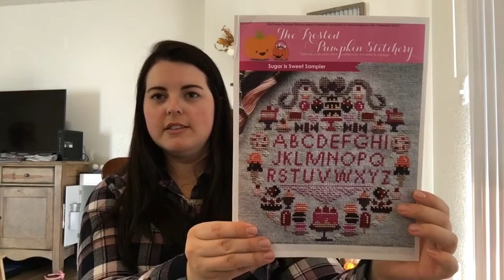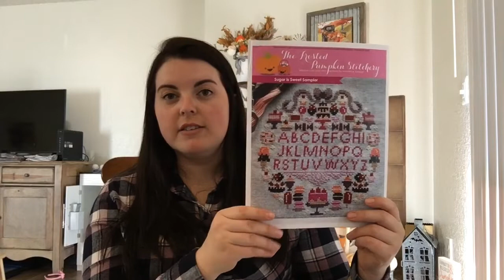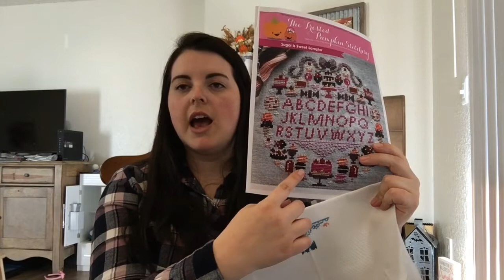FLOSSTUBE 5: CHRISTMAS IS COMING!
Welcome to Episode 5 of my Flosstube!

Thank you for taking the time to watch my Flosstube. I share a lot of progress pictures and videos on Instagram and Instagram Stories. I also have a lifestyle blog about all the things, not just cross stitch.

WIPs
1. Hello Deer by Caterpillar Cross Stitch (current SAL)
2. Sugar is Sweet (Paul Hollywood Project) by Frosted Pumpkin Stitchery

HAUL
3. Christmas Wreath SAL by Frosted Pumpkins Stitchery

NOTIONS
4. Needleminders by A Needle Runs Through It for Frosted Pumpkin Stitchery
5. HP & Nightmare Project Bags by trulyn2stitching on Etsy
6. London Project Bag by Littleboat88 on Etsy
7. Disney Paris Project Bag by Cricklewood Crossing on Etsy